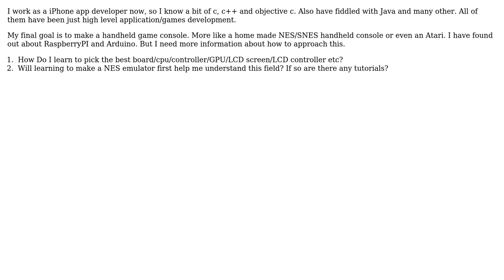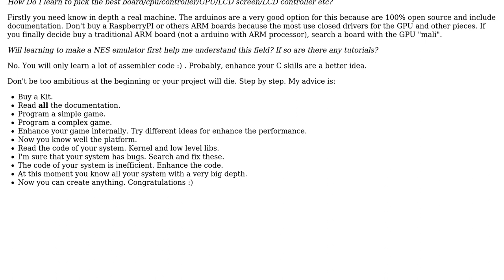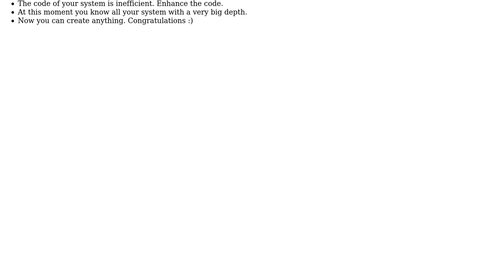How to start embedded development for developing a handheld game console?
With thanks & praise to God, and with thanks to the many people who have made this project possible! | Content (except music & images) licensed under CC BY-SA | Music | Images & others | With thanks to user Rufo El Magufo user Rajavanya Subramaniyan user B? and the Stack Exchange Network Trademarks are property of their respective owners. You are responsible for your own actions.